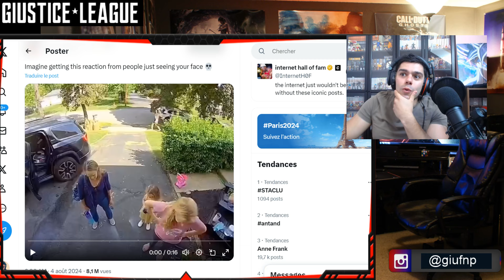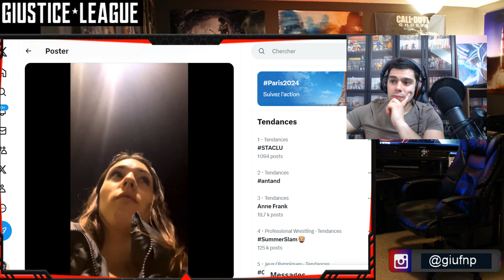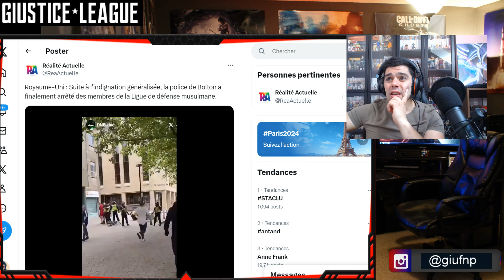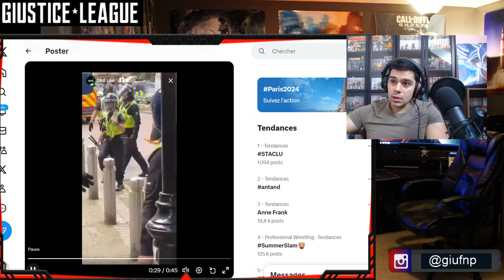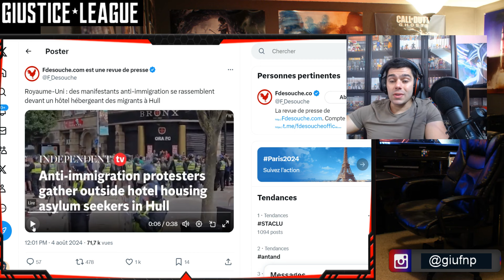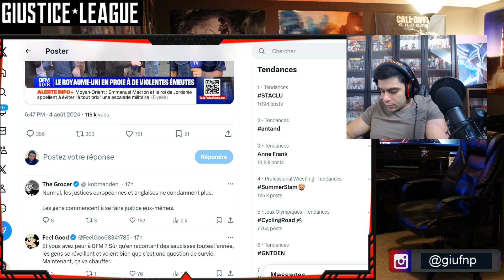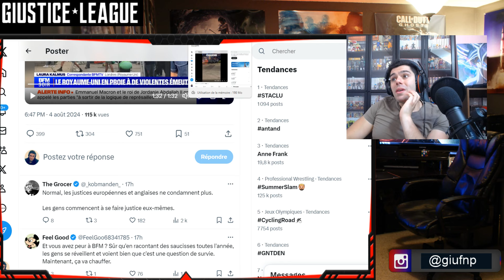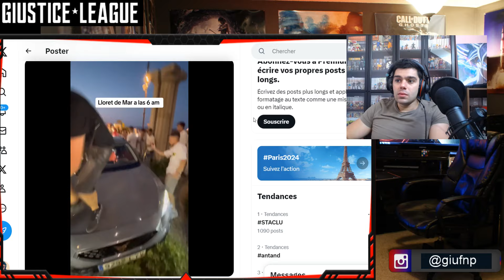Guerre civile en Angleterre : Anglais vs islamiste 😱 3 racailles harcèlent des femmes en rue 😡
vidéo actualité sur twitter avec la guerre civile en Angleterre, les anglais qui lutte vs les islamistes et d'autre fait divers, bonne actu